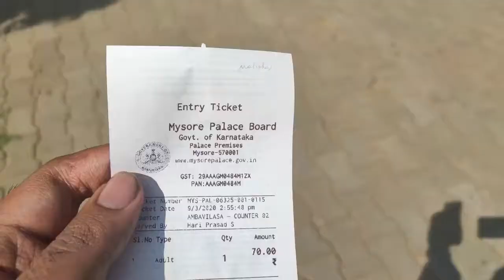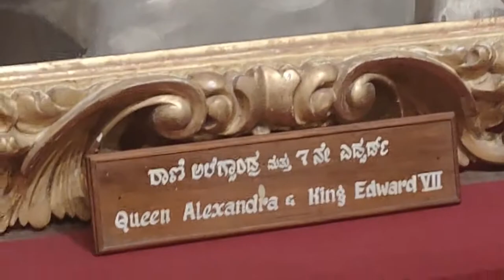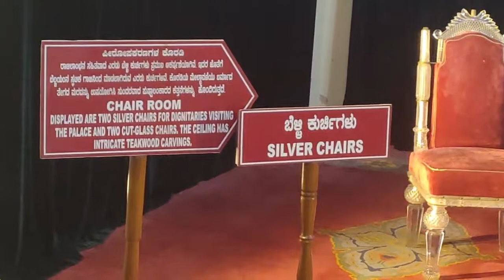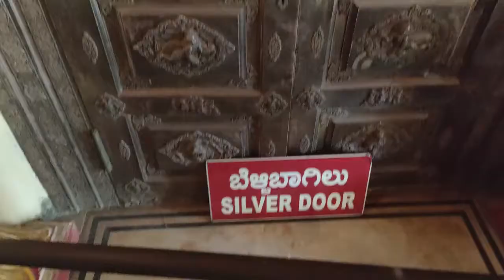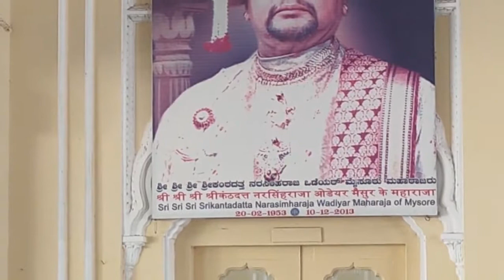Mysore Palace, Karnataka ಮೈಸೂರು ಅರಮನೆ, ಕರ್ನಾಟಕ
Description
Mysore Palace is a historical palace and a royal residence at Mysore in the Indian State of Karnataka. It is the official residence of the Wadiyar dynasty and the seat of the Kingdom of Mysore. The palace is in the centre of Mysore, and faces the Chamundi Hills eastward.

The land on which the palace now stands was originally known as puragiri (literally, citadel), and is now known as the Old Fort. Yaduraya  built the first palace inside the Old Fort in the 14th century, which was demolished and constructed multiple times. The current structure was constructed between 1897 and 1912, after the Old Palace was burnt ablaze.

Any opinions, information, research, analysis, prices or other information contained in this video is provided as general market commentary, and does not constitute investment advice. we will not be liable for any loss or damage, including but not limited to, lost profits, which may arise directly or indirectly from the use of or reliance on such information.